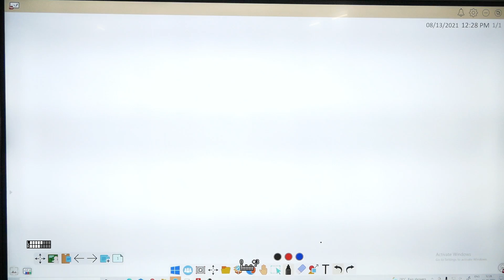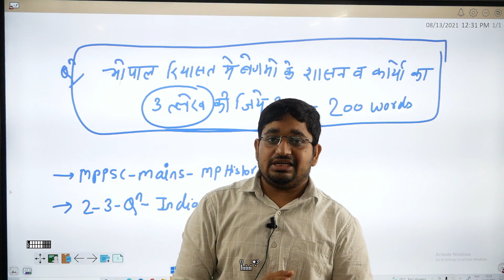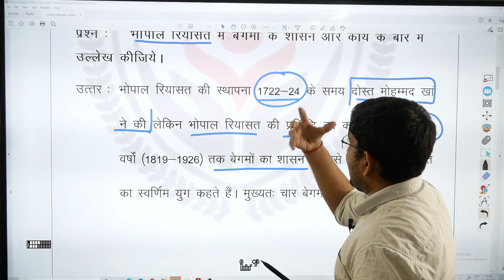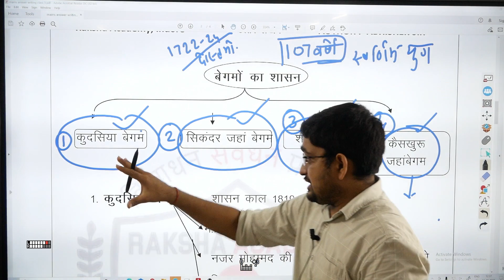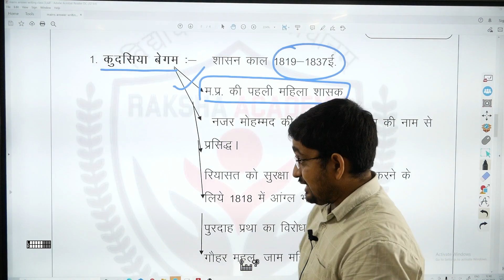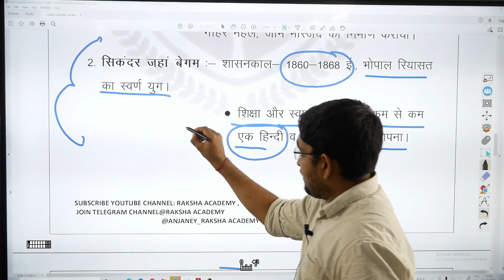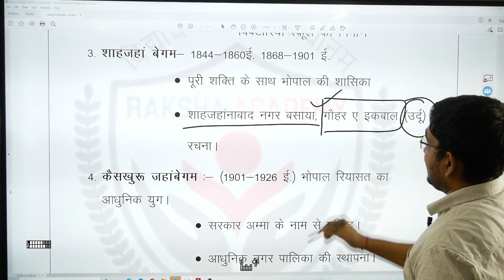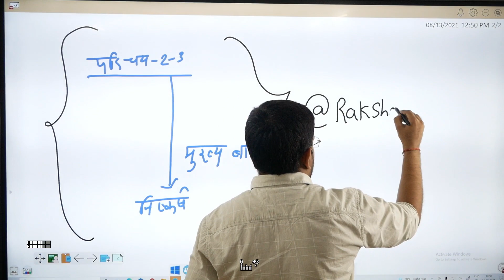🔴 मुख्य परीक्षा उत्तर लेखन | क्लास - 3 | MPPSC MAINS 2020-21 | ABHISHEK TIWARI | RAKSHA ACADEMY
उत्तर  एक कला है लेकिन वह कला हर परीक्षा पद्धति के अनुसार अलग अलग होती है।
आप लोग उत्तरलेखन की प्रैक्टिस शुरू कर चुके होंगे, पर क्या आप उन सभी बातों से परिचित हैं जिनका ध्यान आपको देना होगा। अब उत्तर लेखन 2019 तक के जैसा नहीं रहा, तो उसमें आये सभी परिवर्तन को अपने पाठ्यक्रम के आधार पर समझा है या नहीं?   आप सभी लगातार उत्तर लेखन के ऊपर प्रश्न करते हैं तो आज से उत्तर लेखन की शुरुआत कहाँ से की जाए और एक दम बेसिक स्तर पर किन बातों का ध्यान दिया जाए, उसकी चर्चा के साथ हमारी स्पेशल उत्तर लेखन सीरीज की शुरुआत करते

अधिक जानकारी के लिए कोर्स लेने से पहले आप निम्न नंबर पर कल करके अपने सवालों का समाधान ले सकते है -

आप निम्न लिंक को खोलकर अब तक की कोर्स अपडेट देख सकते हैं , पूरे मध्यप्रदेश मे अब तक किसी भी संस्था के पास इतना कंटेन्ट उपलब्ध नहीं होगा,